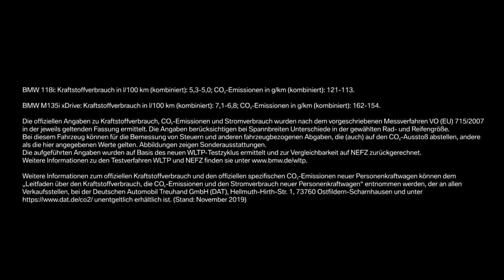BMW Fanblick: Fans testen den neuen BMW 1er. Teil 2.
Während im ersten Teil unseres BMW Fanblicks der Schwerpunkt auf Design, Connectivity und den Fahrerassistenzsystemen lag, sollten beim zweiten Teil die fahrdynamischen Qualitäten des neuen BMW 1er unter die Lupe genommen werden.
Dazu luden wir Fans aus unserer BMW Deutschland Facebook-Community in die BMW Driving Experience in Maisach ein. Florian Moser, der Pressesprecher des BMW 1er, begrüsste wie schon in Teil 1 die Teilnehmer und übergab sie an den Rennfahrer und BMW Driving Experience Instruktor Stefan Landmann.

Unter seiner Anleitung konnten die Fans die Fahrdynamik des BMW 1er in verschiedenen Übungen auf Herz und Nieren testen. Zur Verfügung standen der BMW 118i mit reinem Frontantrieb sowie das Top-Modell BMW M135i xDrive mit Allradantrieb.

Erleben Sie, wie sich unsere Teilnehmer und unsere BMW 1er bei Slalomfahrt, bewässerter Kreisbahn und Rundkurs geschlagen haben.

BMW 118i: Kraftstoffverbrauch in l/100 km (kombiniert): 5,3-5,0; CO2-Emissionen in g/km (kombiniert): 121-113.

BMW M135i xDrive: Kraftstoffverbrauch in l/100 km (kombiniert): 7,1-6,8; CO2-Emissionen in g/km (kombiniert): 162-155.

Die offiziellen Angaben zu Kraftstoffverbrauch, CO2-Emissionen und Stromverbrauch wurden nach dem vorgeschriebenen Messverfahren VO (EU) 715/2007 in der jeweils geltenden Fassung ermittelt. Die Angaben berücksichtigen bei Spannbreiten Unterschiede in der gewählten Rad- und Reifengröße. Bei diesem Fahrzeug können für die Bemessung von Steuern und anderen fahrzeugbezogenen Abgaben, die (auch) auf den CO2-Ausstoß abstellen, andere als die hier angegebenen Werte gelten. Abbildungen zeigen Sonderausstattungen. Die aufgeführten Angaben wurden auf Basis des neuen WLTP-Testzyklus ermittelt und zur Vergleichbarkeit auf NEFZ zurückgerechnet. Weitere Informationen zu den Testverfahren WLTP und NEFZ finden Sie

Weitere Informationen zum offiziellen Kraftstoffverbrauch und den offiziellen spezifischen CO2-Emissionen neuer Personenkraftwagen können dem 'Leitfaden über den Kraftstoffverbrauch, die CO2-Emissionen und den Stromverbrauch neuer Personenkraftwagen' entnommen werden, der an allen Verkaufsstellen, bei der Deutschen Automobil Treuhand GmbH (DAT), Hellmuth-Hirth-Str. unentgeltlich erhältlich ist. (Stand: November 2019)